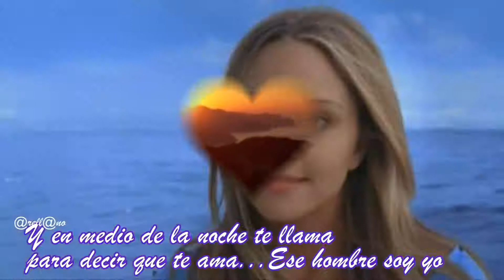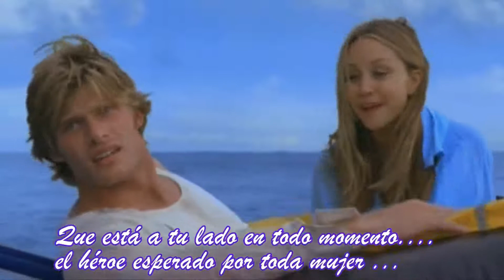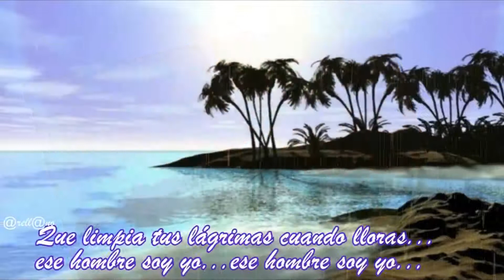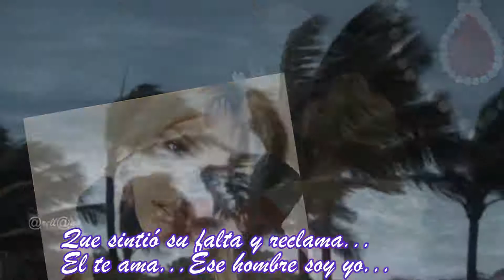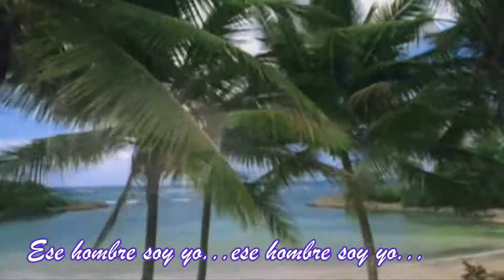Esse cara sou eu ROBERTO CARLOS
Para mi andina y dulce Rita